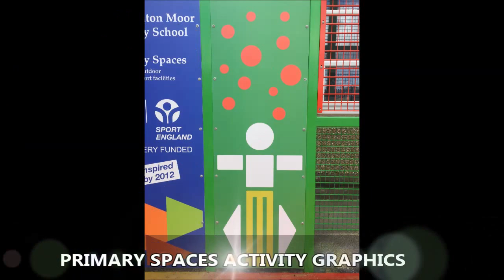Cumbria School MUGA Area - Sport Goal Ends and MultiSport Surfacing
Cumbria School MUGA Area - Sport Goal Ends and MultiSport Surfacing is shown here. This was a recent installation which was carried out in the UK. The organisation had a tarmac surface but wanted to overlay it with synthetic surfacing to make a multi-activity games area. The link above will go into detail about the construction of these surfaces.

This school now has a MUGA area which they will use for sport activities, such as football and basketball because it has the goal ends. To keep the multisport surfacing clean and in good condition, maintenance should be carried out. To find out about repairs that can be carried out as part of a reactive maintenance plan,

some multi-activity games areas have been funded for, to watch videos about funding, the videos are about funding solutions and school funding grant applications in the UK.

Cumbria School MUGA Area - Sport Goal Ends and MultiSport Surfacing - I am grateful that you have watched my video, make sure you let me know what you think about it by commenting in the box below. If your liked this video why not press the share button and like it so more people can watch it.